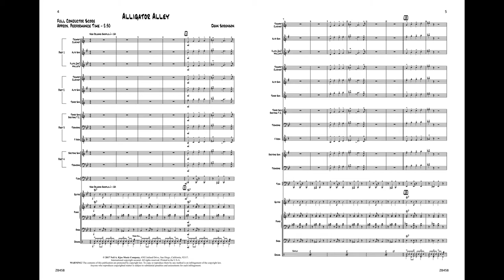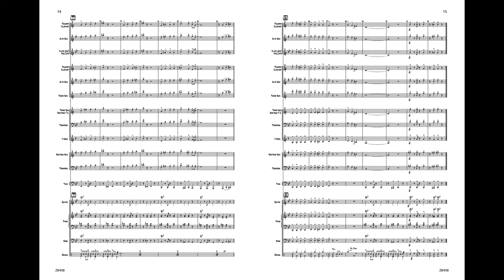Alligator Alley - ZB458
Alligator Alley by Dean Sorenson
ZB458 • Grade 1 • $48

A New Orleans-style shuf e that will have the bayou bouncing! A great way to learn about groove. An ideal opener, this chart will be a hit with the band and the audience.